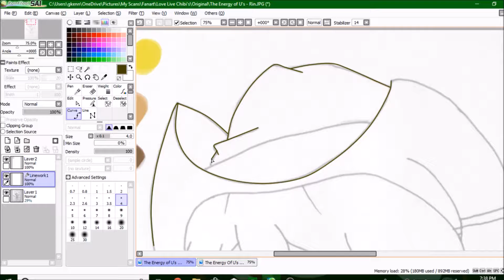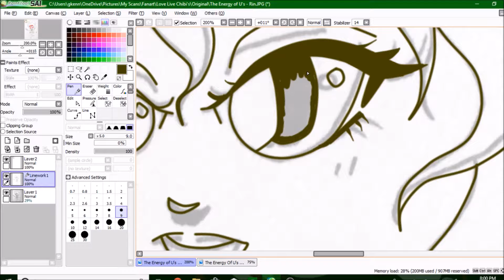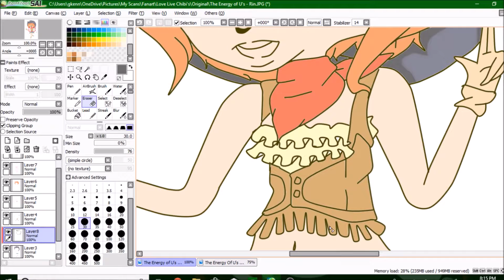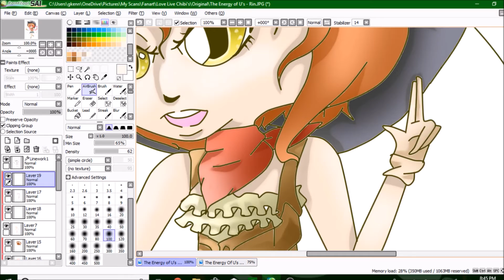Rin Hoshizora 'The Energy of U's' | Love Live Chibi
This is a part of a series on my channel where I draw the characters from Love Live School Idol Festival in some of my favorite costumes that they've worn. I hope you enjoy this video in the series where I'm drawing Rin Hoshizora in her cowgirl costume called 'The Energy of U's'.